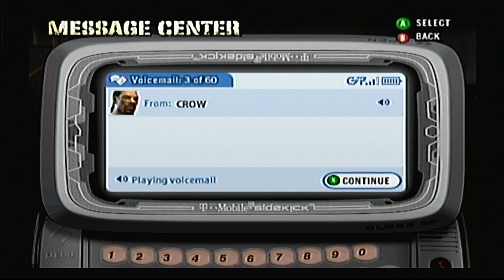Def Jam Fight for NY - Takeoff's Story Part 4 (HARD)